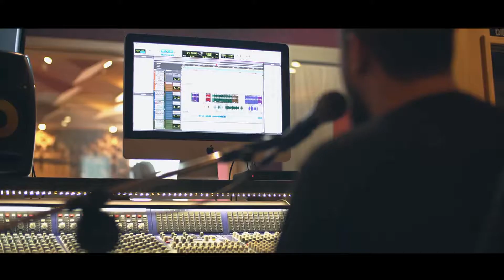MC MM e Karen K - Mal Intencionada (WebClipe)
"nos é foda o resto é moda" ce acredita!

• Pt-br
Se você é um artista, produtor, proprietário gravadora ou fotógrafo e você não quer ver o seu trabalho neste vídeo, favor entrar em contato comigo em vez de denunciá-lo e eu vou apagar este vídeo o mais rápido possível!

• En-us
If you are an artist , producer , label owner or photographer and you do not want to see his work in this video , please contact me rather than report it and I 'll delete this video more fast possible !